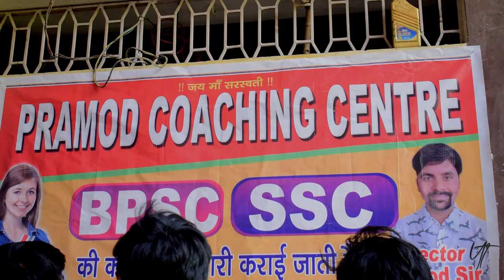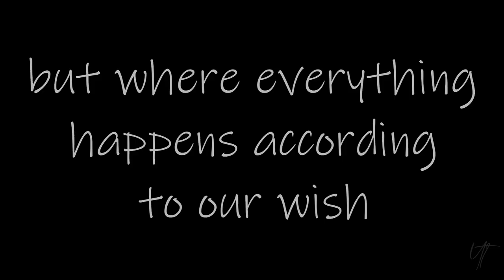BPSC DIARIES || TRAILER || YOUTUBE KALAKAAR'S ORIGINAL WEB SERIES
YouTube Kalakaar presents  "BPSC DIARIES" - a YouTube Kalakaar Original Series.

CREDIT 👇👇👇

Created By- Rahul Raj

Directed By- Kishan Singh
                      Gaurav Singh

Written By- Vishal Narayan

Sponsered By- Mathematics Care Point

Music- Shyam Singh
             Vinay Vikash (Pancham Studio)

Camera- Pushpak Kumar, Bittu Kumar

आप सभी अपना प्यार आशीर्वाद जरूर दीजियेगा ।🙏❤️